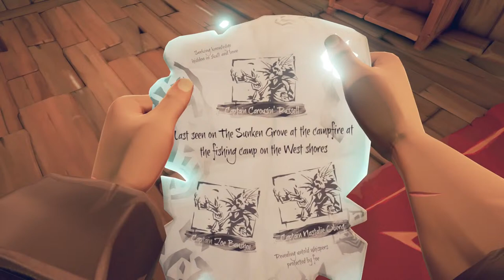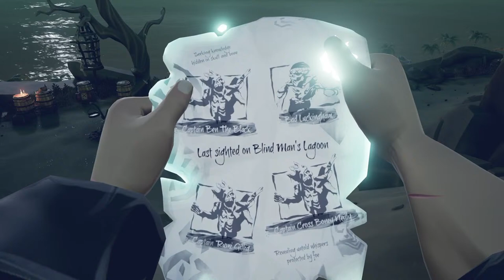Sea Of Thieves: Closed Beta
I'm a pirate! Swash swash, buckle buckle.